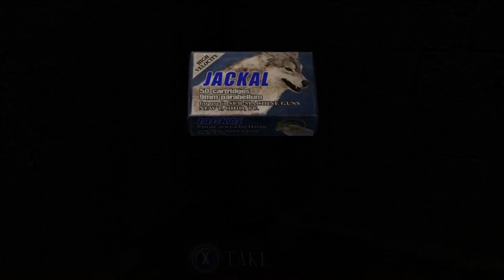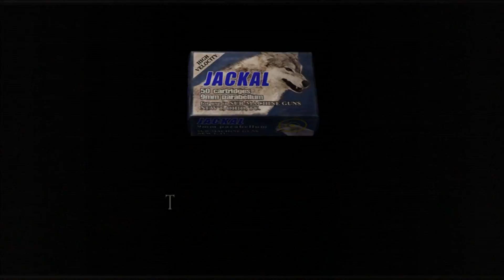Let's Play Resident Evil 4 part 11 - Luckily my armour will protect me